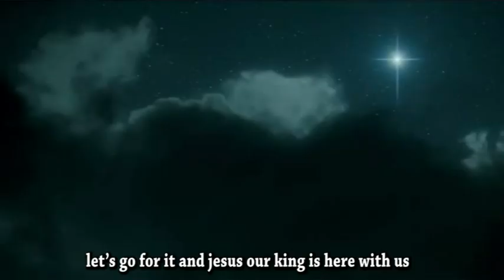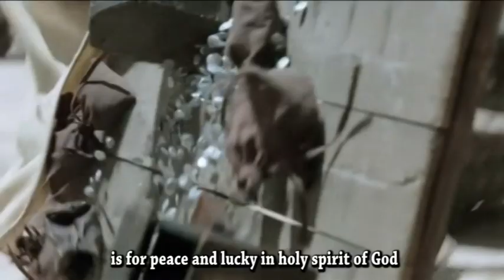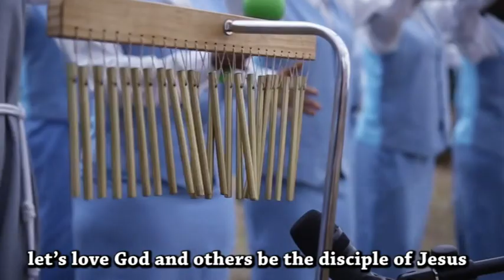KUZWA MUCUNGUZI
Indirimbo KUZWA MUCUNGUZI ikunzwe cyane n'urubyiruko rwiga mu mashuri atandukanye, yahimbwe na padiri Theophile MURENGERANTWARI ibanza kumenyekana cyane muri Diyosezi ya Cyangugu nyuma ikwira n'ahandi. Ubutumwa bukubiye muri iyi ndirimbo bwibanda ku kurata YEZU KRISTU nk'umucunguzi ndetse n'ubutumwa yatuzaniye ubwo aribwo. umukristu wumvise ubwo butumwa bimufasha kongera kuzirikana ibyo Kiliziya   Gatoloka yemera kandi yigisha. Nimuharanire mbere na mbere Ingoma y'Imana n'ubutungane bwayo, muzagerekerwaho n'ibindi byose.
muryoherwe!